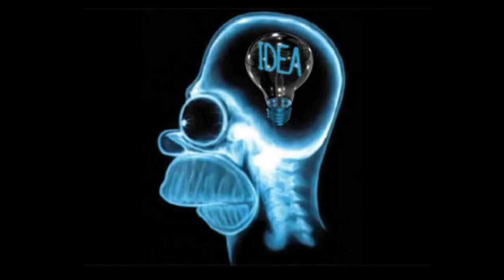winter.avi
24/11/2011, Novosibirsk, winter exercises